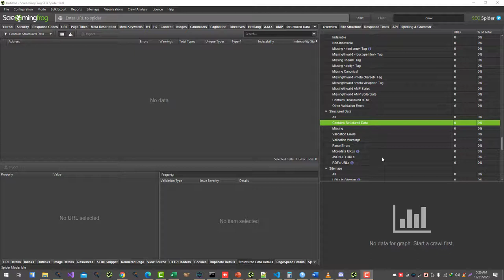How to Find Pages with Missing Schema